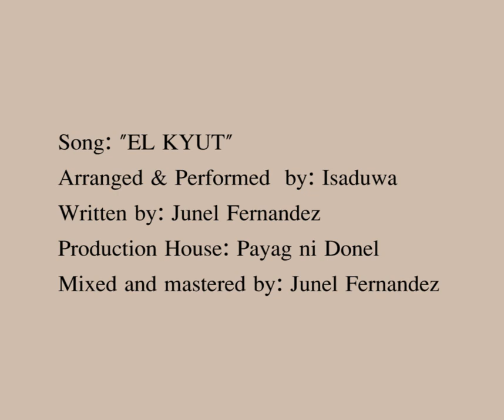El Kyut | Isaduwa | Official Lyric Video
We are excited to release our very first single entitled " EL KYUT " By Isaduwa Lyric Video.

(El Kyut) A lovers' quarrel was a common phenomenon in relationships, specifically romantic relationships. It consisted of a conflict between the two parts in the relationship which resulted in a direct verbal confrontation.

EL KYUT Featuring
Junel Cuajotor Fernandez
Jahan Agravante
Alliza Amor Ong
Mike Sacabin
Angelord Joach
JC Eva Solidum

•Parokya ni Ot-ot
•Payag ni Donel
•Galawang SSG Page
•Sangguniang Kabataan - Brgy. Suarez
•Dexter's Party Lab
•Elcham Campos Iligan